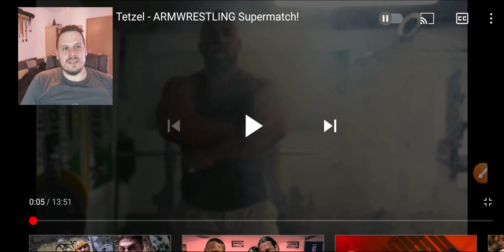Leonidas Arkona vs Tetzel - Armwrestling Reaction - Kraft vs noch mehr Kraft